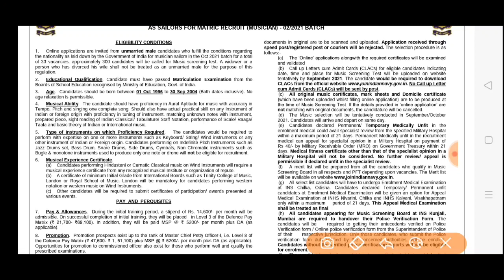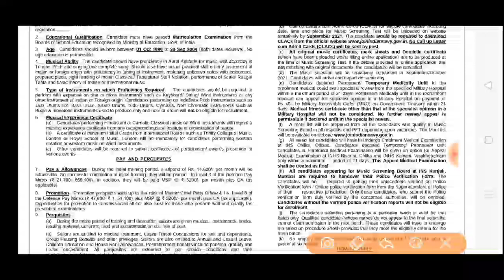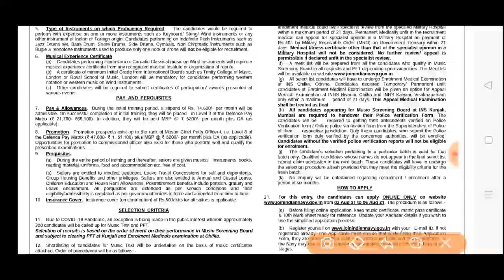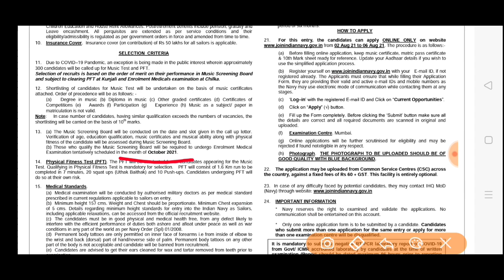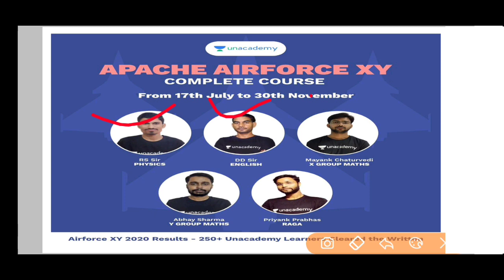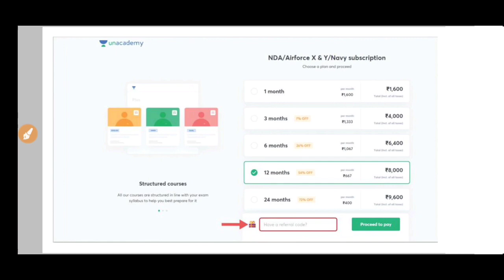Navy MR Musicians New Bharti Notification Out || Navy MR Musicians New Recruitment notifications Out